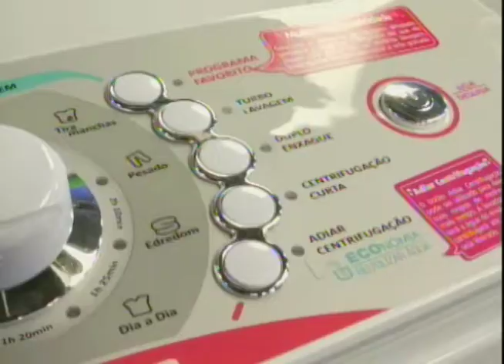Bem na Hora 06/07/14 na íntegra